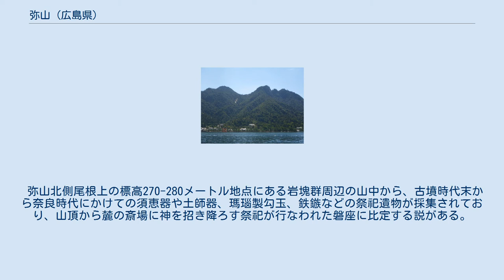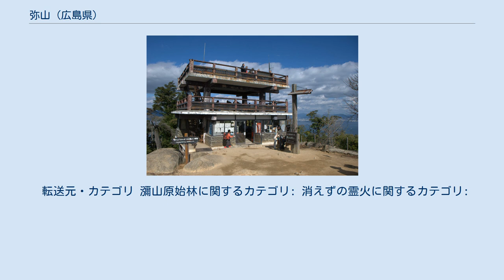弥山 (広島県)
厳島_(広島県)
弥山（みせん）は広島県廿日市市宮島町の宮島（厳島）の中央部にある標高535 mの山。
古くからの信仰の対象になっている。
 山頂には2013年に建て替えられた展望台「宮島弥山展望休憩所」がある。
初代内閣総理大臣伊藤博文は「日本三景の一の真価は頂上の眺めにあり」と絶賛した。
 周辺海域（瀬戸内海）および島全体として、瀬戸内海国立公園内に位置しており、弥山の山麓は、ユネスコの世界遺産「厳島神社」の登録区域の一部となっている。
 北側斜面には、国の天然記念物となっている「瀰山原始林」が存在し、暖温帯性針葉樹のモミと南方系高山植物ミミズバイの同居やヤグルマの群落など、特異な植物・植生の分布が見られる。
登山中には鹿（宮島の鹿）に出会うこともある。
 頂上の巨石群と鹿 平安時代の大同元年（806年）に空海（弘法大師）が弥山を開山し、真言密教の修験道場となったと伝えられる。
 山頂付近には御山神社（みやまじんじゃ）、山頂付近から山麓にかけては大聖院の数々の堂宇、裾野には厳島神社を配し、信仰の山として古くから参拝者が絶えない。
 山名については、山の形が須弥山に似ていることからという説や、元は「御山」（おやま、みやま）と呼んでいたのが「弥山」となったという説などがある。
なお、山頂にある三角点の名称は「御山」である。
 山頂一帯に見られる巨石群は磐座とみられる。
磐座を祭祀対象とする山岳信仰の開始は一般に古墳時代以降とされる。
厳島沿岸部に複数存在する縄文遺跡および同時期の遺跡である地御前南町遺跡など対岸の縄文遺跡からも祭祀に関わる明瞭な遺物は確認されていない。
郷土史家の木本泉はこれを縄文時代の祭祀遺跡と主張するが資料的裏付けに欠ける。
弥山中腹からは古墳時代末以降の祭祀遺跡が発見されており、弥山に対する山岳信仰はこの頃始まったものと考えられている。
 弥山北側尾根上の標高270-280メートル地点にある岩塊群周辺の山中から、古墳時代末から奈良時代にかけての須恵器や土師器、瑪瑙製勾玉、鉄鏃などの祭祀遺物が採集されており、山頂から麓の斎場に神を招き降ろす祭祀が行なわれた磐座に比定する説がある。
弥山の本堂付近からは奈良～平安時代頃の緑釉陶器や仏鉢などが出土した。
弥山水精寺（大聖院の前身）は従来鎌倉時代に対岸から移設したとされていたが、より古い時代に創建された可能性がある。
 宮島桟橋から厳島神社まで来るとその周辺から山頂まで主に7つの登山経路が存在する。
 転送元・カテゴリ 瀰山原始林に関するカテゴリ: 消えずの霊火に関するカテゴリ: